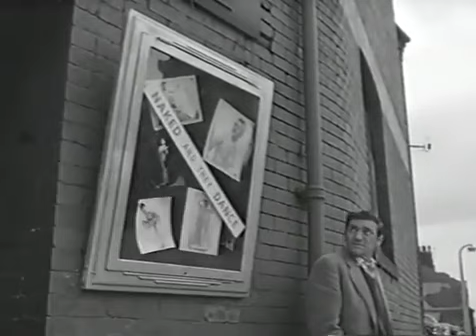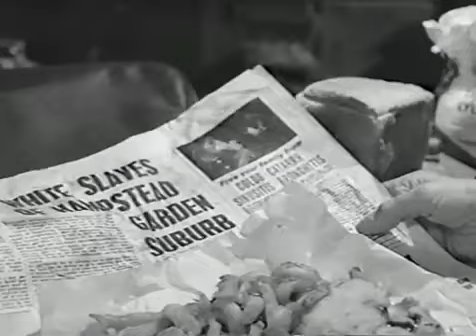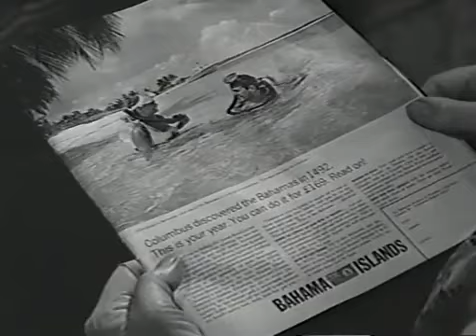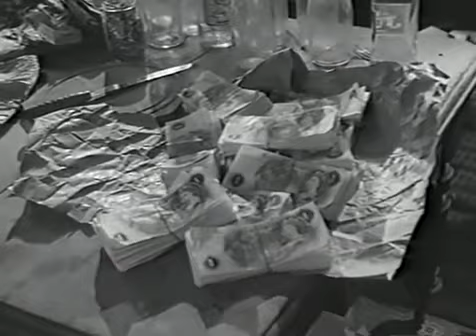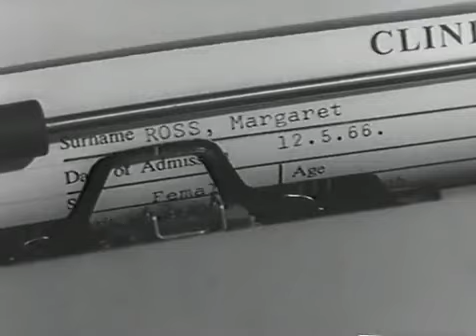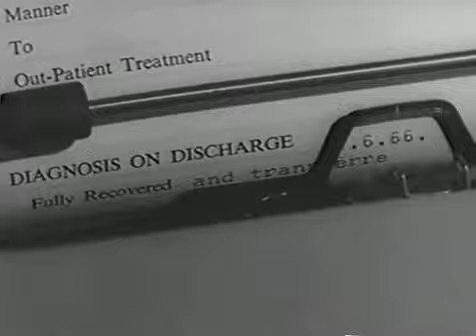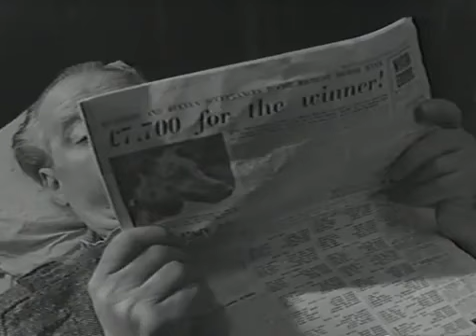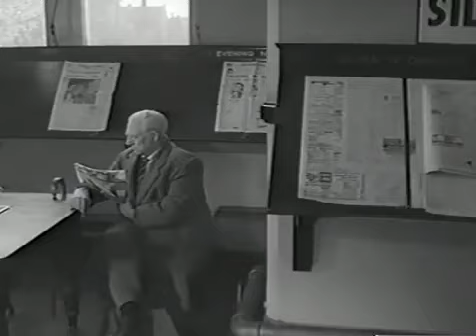The Whisperers (1967)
The Whisperers (1967) The Impoverished and eccentric Mrs. Margaret Ross (Edith Evans) has a long history of misfortune, but her luck seemingly changes for the better when she finds a large sum of stolen cash in her apartment that her criminal son, Charlie (Ronald Fraser), had hid there unbeknownst to her. Soon after her son is sentenced to prison for a string of robberies, Mrs. Ross discovers the cache and assumes the money is her long-awaited inheritance.